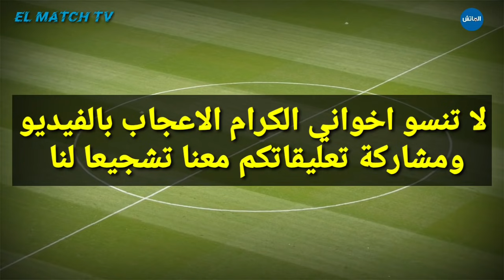عاجل الآن🔥.. الوداد يعلنها قبل قليل ويفرح الجماهير و الركراكي يفجرها الآن ضد الجيش الملكي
اخر اخبار الوداد : عاجل الآن🔥.. الوداد يعلنها قبل قليل ويفرح الجماهير و الركراكي يفجرها ضد الجيش الملكي

الوداد والجيش الملكي
الوداد و الجيش الملكي
الوداد ضد الجيش الملكي

الوداد
الوداد الرياضي
الوداد البيضاوي
اخبار الوداد
أخبار الوداد
جديد الوداد
ميركاتو الوداد
انتدابات الوداد
صفقات الوداد

WAC
Wydad
wac 2021
wydad 2021
akhbar wac 2021
akhbar wac
akhbar wydad
mercato wac
mercato wydad
intidabat wac